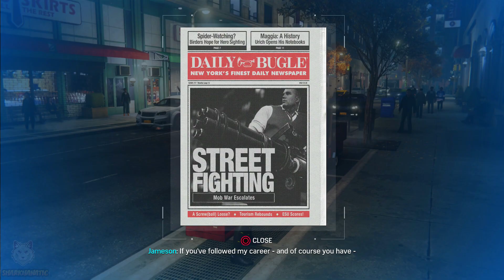Spider-Man PS4: The Heist, Turf Wars, Silver Lining - Just the Facts with JJJ [All Radio Audio Logs]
All J. Jonah Jameson | Live Events - Just The Facts with JJJ Daily Bugle Radio Audio Logs in Marvel's Spider-Man: The Heist, Turf Wars & Silver Lining DLC's PS4 2018.
Recorded through The City That Never Sleeps storyline / playthrough.

Played on: PlayStation 4 - PS4
Video quality: 1080p/720p [HD-HQ] - Full High [TRUE HD HIGH QUALITY]
Available for: PlayStation 4
Game released: September 7th, 2018

DLC